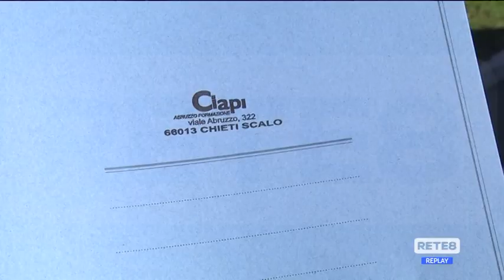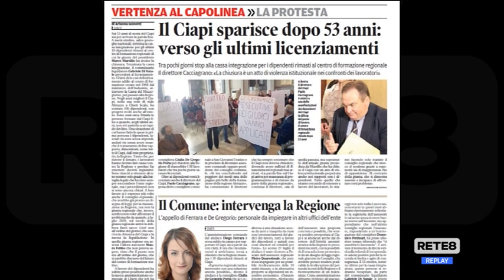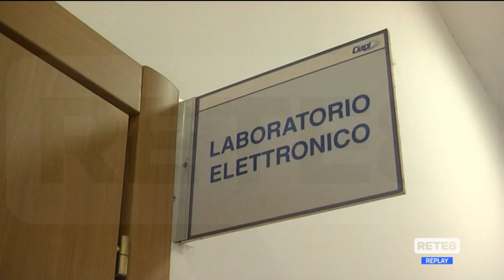Ciapi - Rischio chiusura, Cacciagrano attacca la Regione